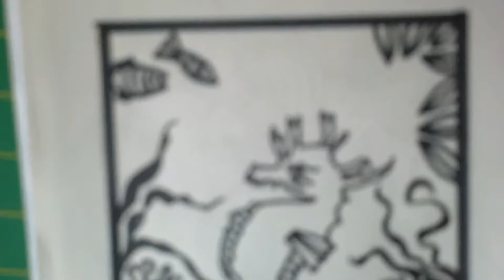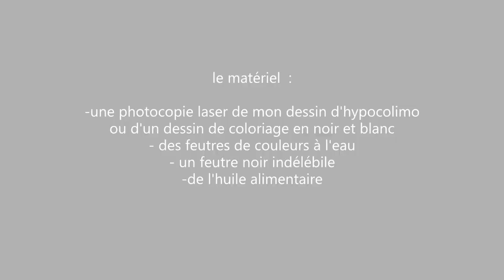tutoriel pour apprendre à réaliser un petit vitrail en papier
avec juste du papier, des feutres et de l'huile, vous pourrez apprendre facilement à créer un petit vitrail en papier pour décorer vos fenêtres. Ce tutoriel peut être réalisé en famille ou dans une classe primaire